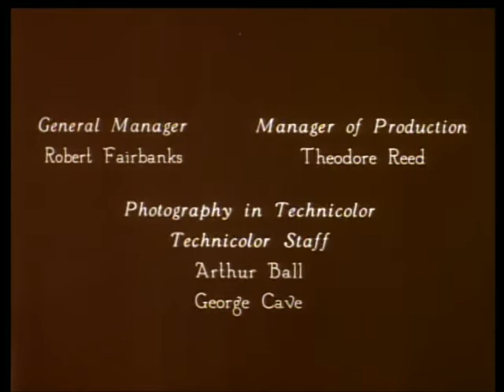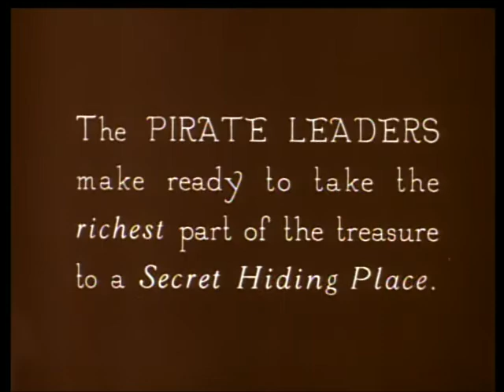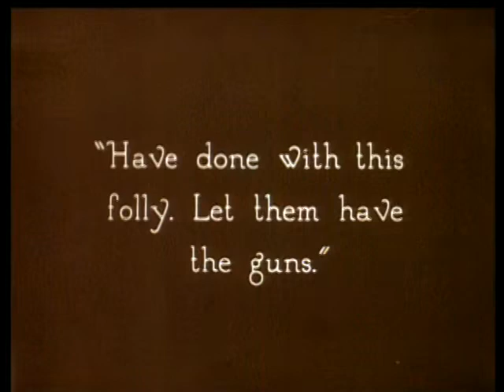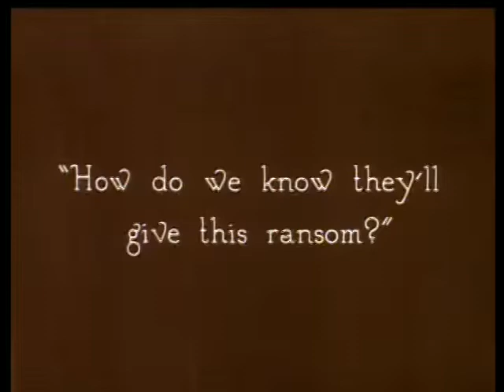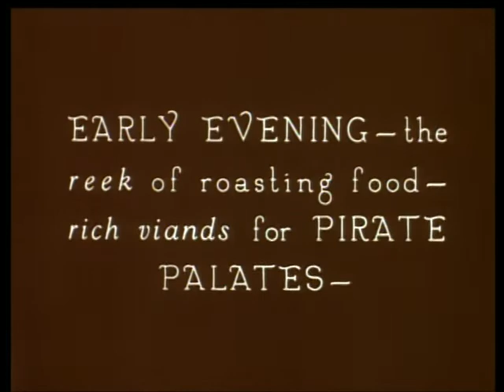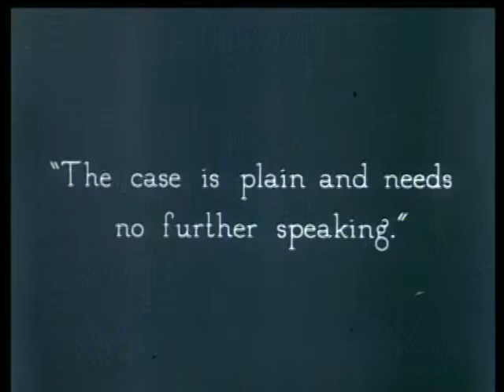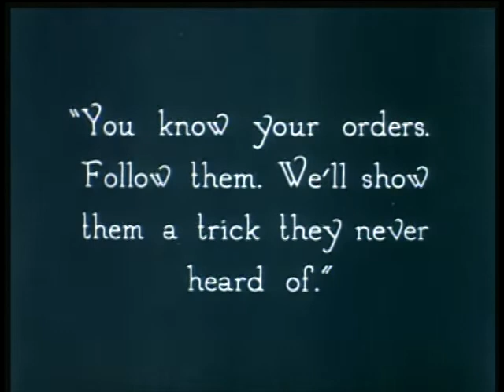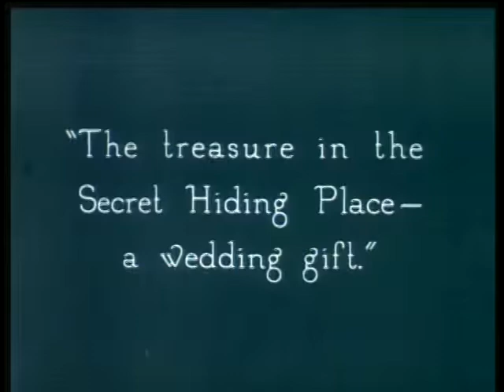Douglas Fairbanks in The Black Pirate 1926: Full Movie | Technicolor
Douglas Fairbanks stars as the son of a pirate who is murdered by a gang of pirates. Just before his death, the pirate hands his ring over to his son. The son vows to take revenge for his father's death by joining the pirate gang.

An early example of a technicolor movie in its two color technicolor phase which lasted from 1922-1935.